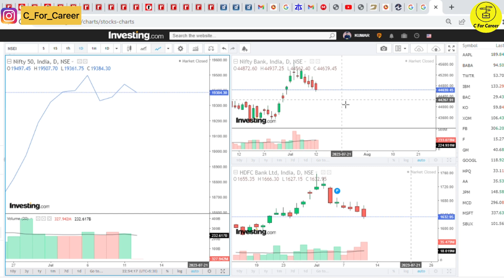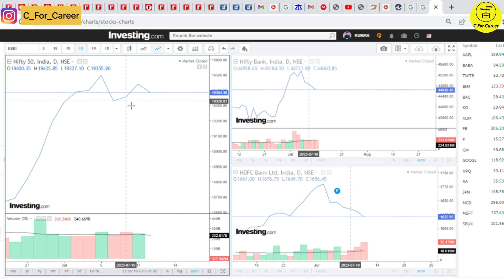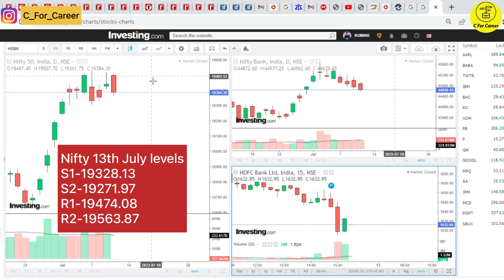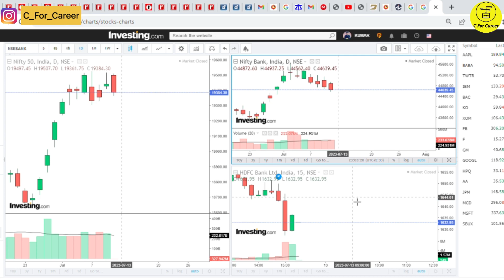Nifty Prediction For Tomorrow| Stock Market For Beginner In Hindi | C For Career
I won’t be responsible for any of your losses or gains. Please do your own research before investing in any stock.